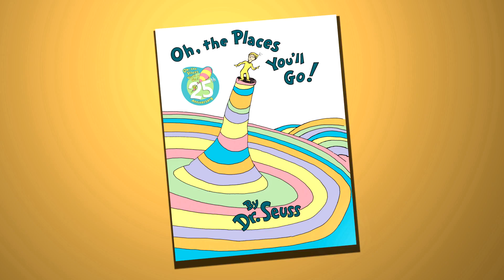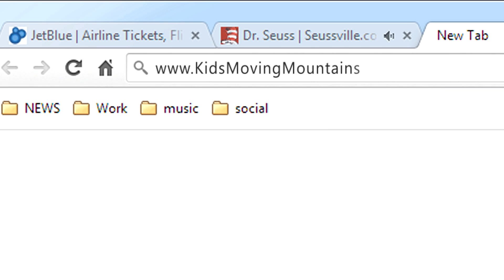Kid, You'll Move Mountains! Contest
In celebration of the 25th anniversary of the last book of Dr. Seuss’s career, Oh, the Places You’ll Go!, Dr. Seuss Enterprises is launching “Kid, You’ll Move Mountains!”, a nationwide search for kids ages 5 – 18 who excel in the areas of STEAM — science, technology, engineering, arts and math. Curiosity and ingenuity are at the center of STEAM learning, and throughout his extraordinary career, Dr. Seuss inspired his young readers to ask questions and use their imaginations.

The contest will run through March 2015, with a voting period in April to be followed by the announcement of the winners in May 2015. to learn more and read all the rules. Get on your way and enter today!